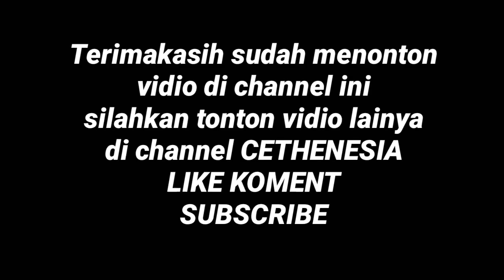Cara membuat layangan gapang growong kuping || gapangan unik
Hallo dulur, di vidio kali ini saya akan berbagi cara dan proses pembuatan layangan gapangan growong kuping.
seperti apa cara pembuatanya silahkan tonton vidionya sampai selesai.

Dukung terus chanel ini dengan cara
koment
sunscribe
SEMANGAT LUUURRR.